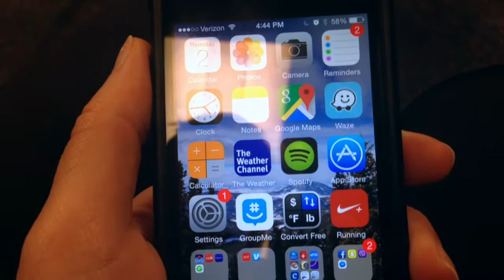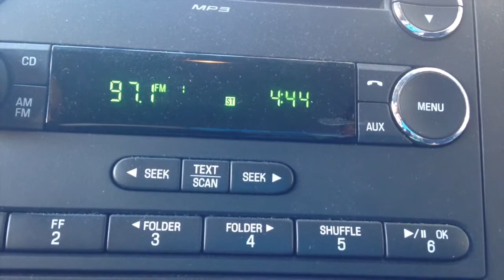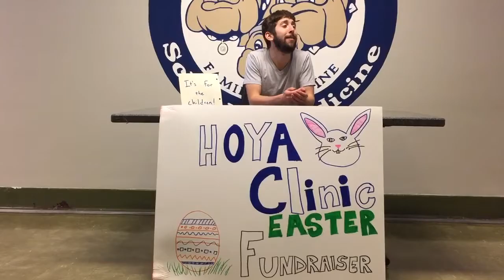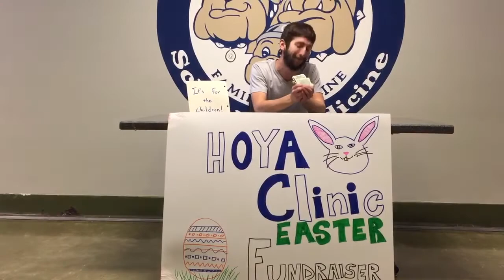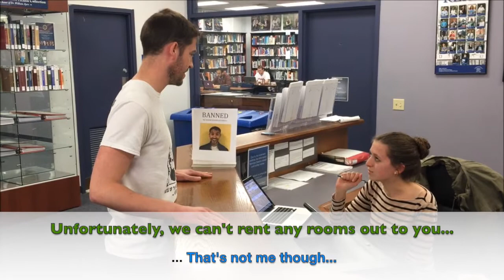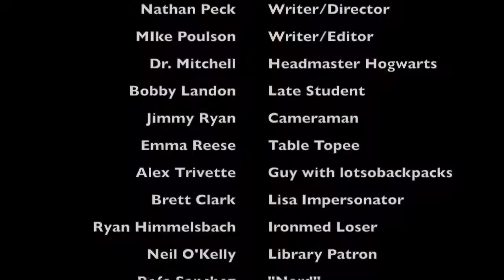Corruptus Personalis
Think the Hoya Clinic Coordinators are altruistic, well-intentioned people? Think again.